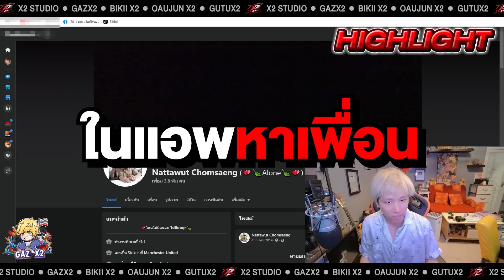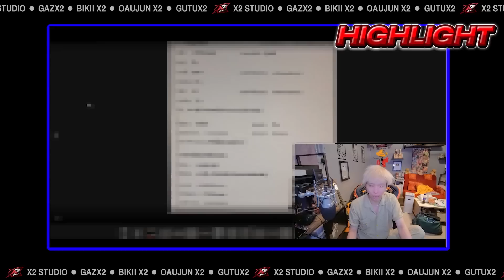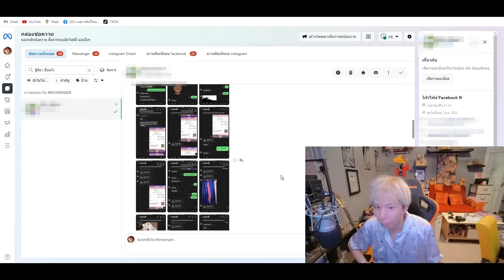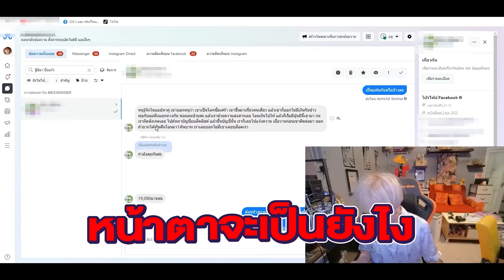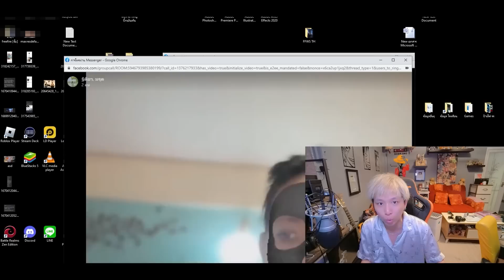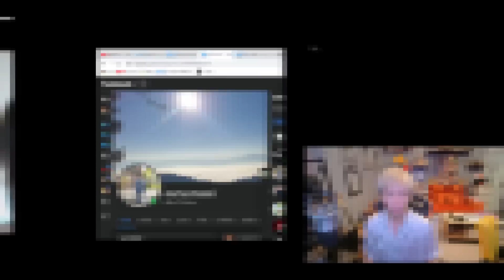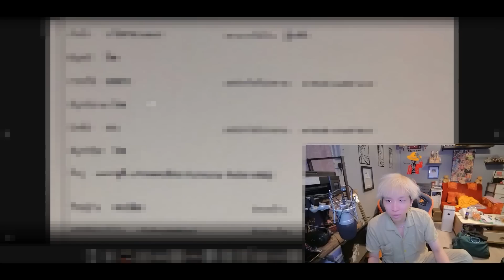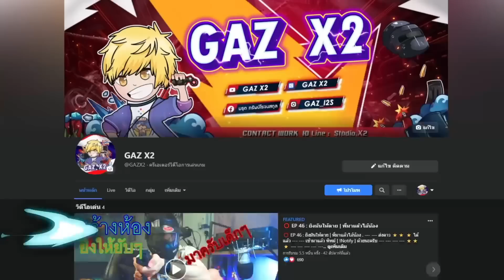เสียเป็นแสน แขนไม่ได้จับ !!